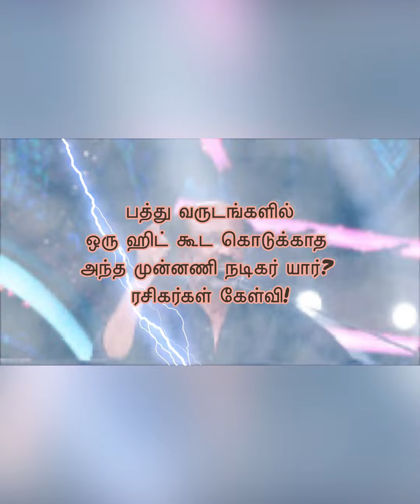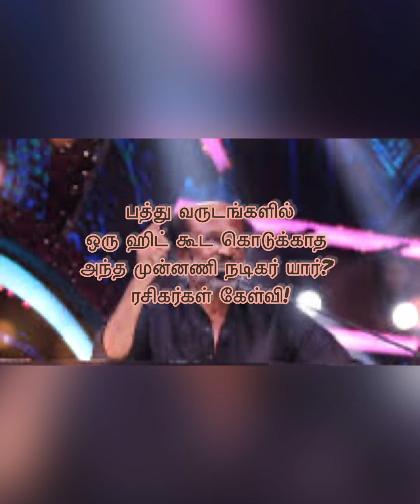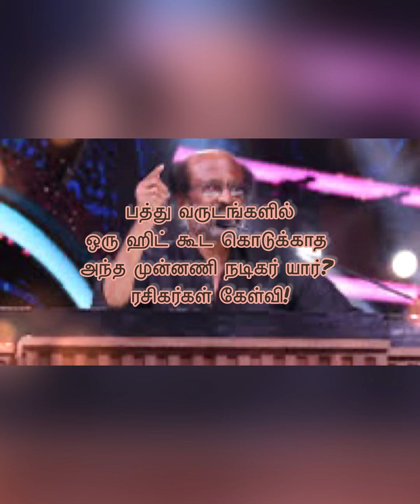பத்து வருடங்களில் ஒரு ஹிட் கூட கொடுக்காத அந்த முன்னணி நடிகர் யார்? ரசிகர்கள் கேள்வி/Lal Salam/Rajini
பத்து வருடங்களில் ஒரு ஹிட் கூட கொடுக்காத அந்த முன்னணி நடிகர் யார்? ரசிகர்கள் கேள்வி!
Rajinikanth
Lal Salam audio launch
The flop leading hero